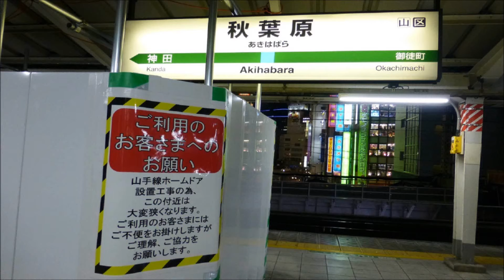京浜東北線E233系・山手線E231系 秋葉原到着-発車④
2014年4月19日　トウ524：1909G　　ウラ173：2037B